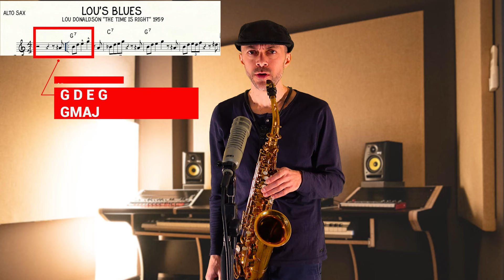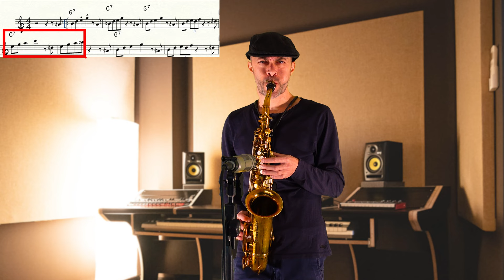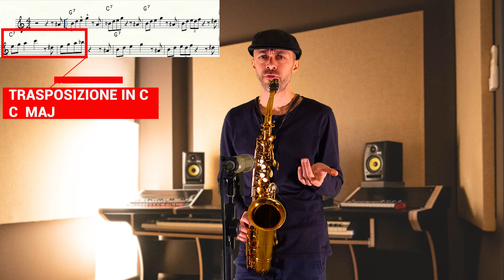Blues: come unire pentatoniche ed approach notes? Imparare da Lou Donaldson - Sax Vlog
Come si possono combinare nel blues le scale pentatoniche minori e maggiori con i cromatismi, ovvero le "approach notes"? Vediamo insieme come sa farlo Lou Donaldson.

"Crossthing" (2013 Alfa Music) con Max Ionata, Enrico Bracco, Maurizio Perrone, Mario Lineri

"Mr Jobhopper" (2012 Alfa Music) con Tiziano Ruggeri, Karim Blal, Martino Onorato, Giulio Scarpato, Alessandro Marzi

Puo' un vlog spingerti a studiare di piu' perchè ogni settimana devi pubblicare un nuovo episodio? Si puo' migliorare come musicisti studiando con costanza e riascoltando come e cosa studiamo? Possiamo farci venire in mente nuovi modi di studiare ed ascoltare la musica? Puo' il web creare nuove occasioni di scambio fra i musicisti? Io credo di sì; per questo ho deciso di iniziare questo Vlog sul sax e sul jazz.

FABRIZIO D’ALISERA vince una borsa di studio presso il Berklee College of music di Boston nel 2004.Nello stesso anno si esibisce ad Umbria Jazz Winter '04 come gruppo di apertura per Cedar Walton. Si diploma in Conservatorio e si laurea con 110 e lode/110 nel biennio specialistico in indirizzo "jazz" nel 2007.Nel 2012 incide "Mr.Johopper" (2012 Alfamusic) con Tiziano Ruggeri, Karim Blal, Martino Onorato, Giulio Scarpato ed Alessandro Marzi il suo primo album da leader con l'etichetta Alfa Music. Il disco viene premiato dalla rivista Jazz it con il riconoscimento "jazz it likes it", riservato ai progetti discografici piu' meritevoli. L'anno successivo registra il suo secondo album da leader "Crossthing"(2013 Alfamusic) insieme a Max Ionata, Enrico Bracco, Maurizio Perrone e Mario Lineri. Emanuele Cisi scrive: "Apprezzo molto la serietà con cui approccia lo strumento ed il suo evidente amore per la tradizione del jazz. Crossthing è un gran bel lavoro, belle composizioni e sezione ritmica eccellente". Dal 2023 è docente di "saxofono jazz" presso il Conservatorio Nicolò Paganini di Genova.